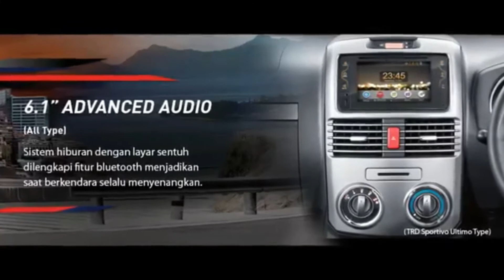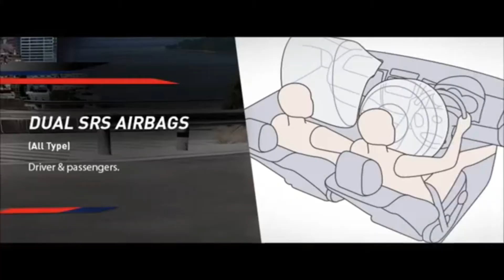Improvement Toyota New Rush TRD Sportivo Ultimo dan Sportivo 7 l Facelift 2 Tahun 2016 l Generasi 1